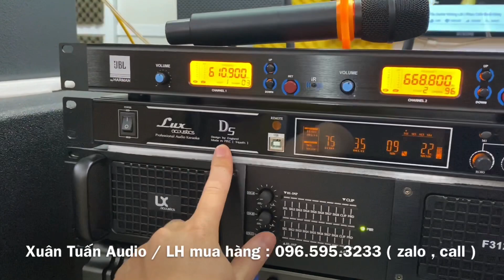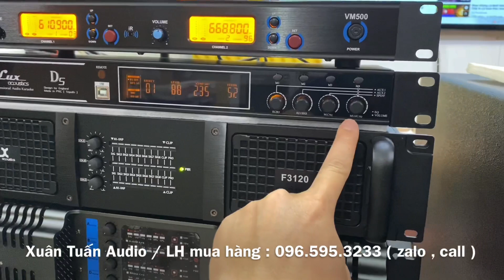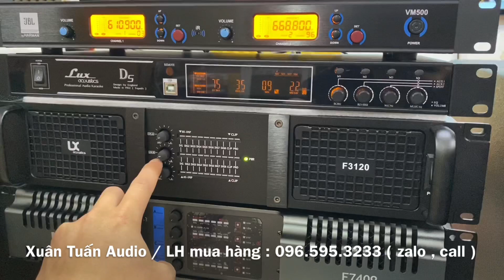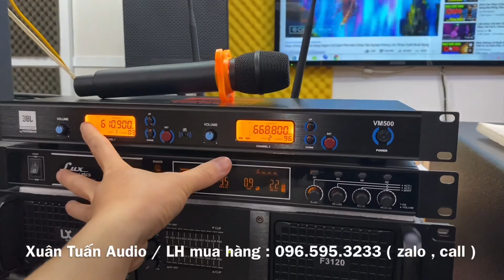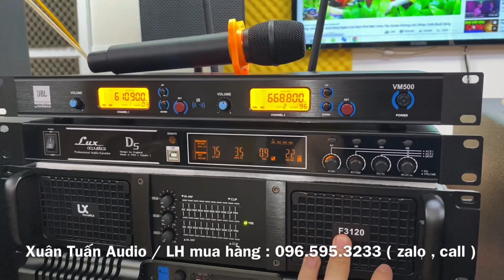Lên dàn 20tr700 có Vang số ngon, mic JBL, đẩy 3 kênh, loa bass 30 . LH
🔥 Xuân Tuấn Audio chuyên cung cấp thiết bị karaoke:
✔️ Loa karaoke
✔️ Amply karaoke